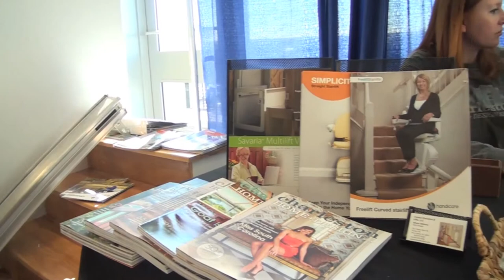Charleston Home + Design Show: Coastal Elevators & Lifts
Christy Conway of Charleston Home + Design magazine spoke with Allison of Coastal Elevators & Lifts at the Charleston Home + Design Show at the Citadel's Johnson Hagood Stadium on January 25, 2014.